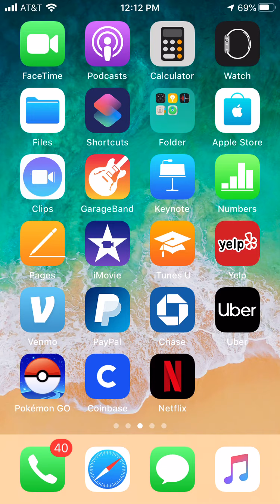IS MY TEAM GODLY? Pokemon GO - Great League Battles / Rewards, can you win all matches?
Pokemon Go - Great League Battles and Rewards

Battle 1 - 0:20 - 2:30
Battle 2 - 2:40 - 6:00
Battle 3 - 6:05 - 9:00
Battle 4 - 9:05 - 13:40
Battle 5 - 13:50 - 16:25

Suddenly forgot what's the weakness for dark lol

Should I use my only elite charge TM to teach Venusaur frenzy plant? I started playing in late 2018 and I missed the events for the move.